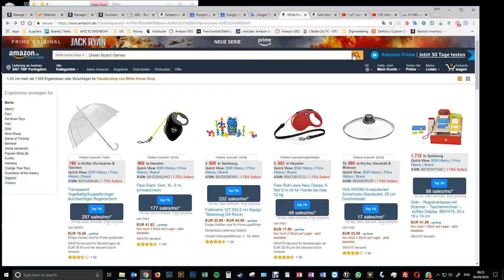Finding clues for keywords in product screens